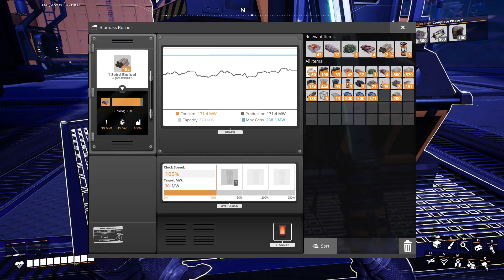Doubling Our Iron Factory Ep5 | Satisfactory Multiplayer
HEY Survivors, This is my first try at Satisfactory

I hope you guys enjoy it. Below is the link to the full series from ep1

I'm on Instagram as @britspj